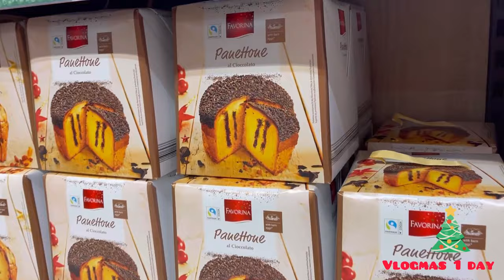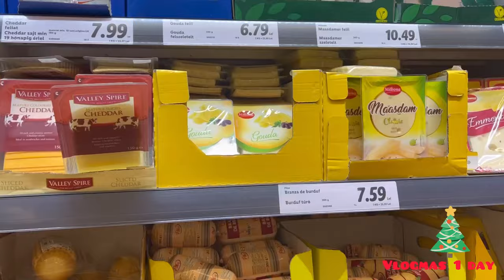VLOGMAS -1 nap🎄✨ 2021#vlogmas